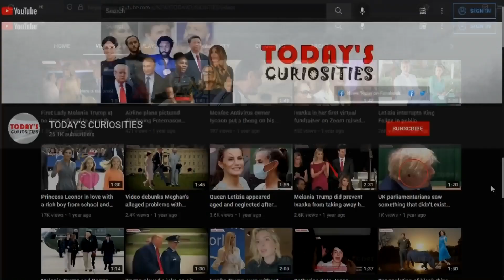Queen Letizia's forceful phrase to end a discussion with King Felipe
Queen Letizia is going through her best moment since she is next to King Felipe.  That is what the real chronicler Pilar Eyre assures in her last blog in "Readings". In addition, Pilar revealed a phrase with which Letizia usually culminates discussions with King Felipe. The phrase is not at all elegant: "Macho, es lo que hay", which means: "Macho, is what there is."